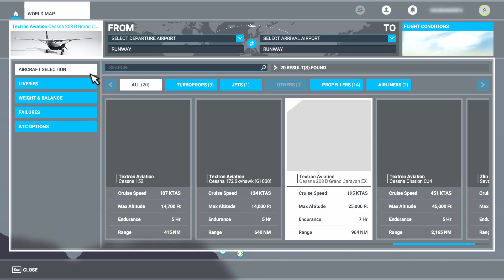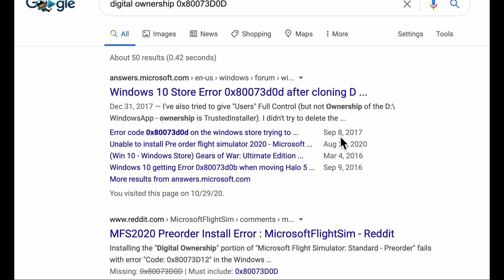Flight Simulator 2020 Update 5 v1 10 7 0 Patch My Thoughts, bugs and issues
Flight Simulator 2020 Update 5 v1 10 7 0 Patch   My Thoughts and issues

Hi!  In this video I delineate all of the issues and changes that I encountered with this update as well as my thoughts on the patch itself.  Especially useful before you run the patch so you know what to expect as well as some tips for performance.  As an added tip make sure you shut down your computer and restart it after the sim has patched.  This has resolved a lot of issues for folks after these patches.

Post video bugs found:

Still no fix for the fuel shut-off in the 172 or the ammeter on the 152 sadly.
It looks like the co-pilot will not execute the flight plan anymore.
All of the camera angles under the pilot heading have incorrect instrument labels.

Not a great patch...

UPDATE:  Asobo is going to hotfix this patch.  They have been pretty vague about what the hotfix addresses.

Hope this video finds all of you well.  I would have had this video up yesterday if not for my patching debacle.

Here are the links mentioned in the video:

Update 5 version 1.10.7.0 patch notes

I am running Windows 10 Pro with Bootcamp on a 2017 27" iMac.  It uses a 4 core 4.2Ghz Core i7 processor with 40GB of RAM.  My video card is the Radeon Pro 580 with 8GB of RAM and FS2020 is running on a dedicated high speed SSD connected via Thunderbolt 3.